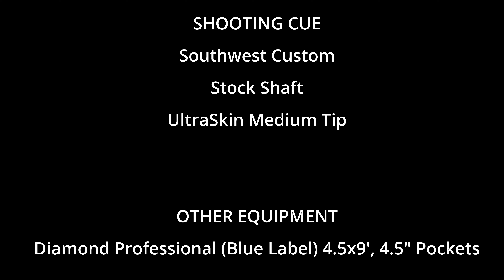10 Ball Ghost - Race to Three (Blooper Video)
A commentor said I should do a race to three against the 10-Ball ghost, and I agreed. Alcohol was involved in this decision.

SPOILER ALERT: I lost.